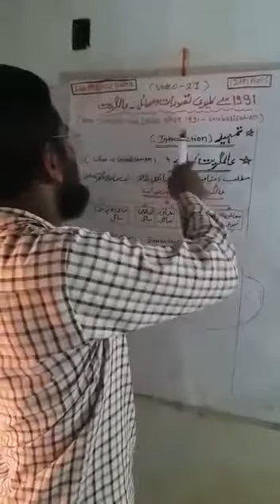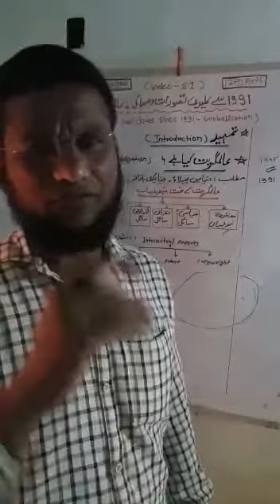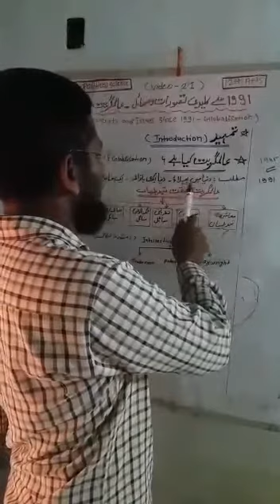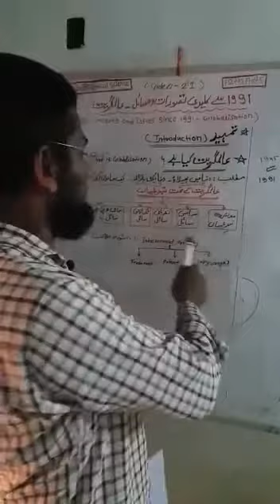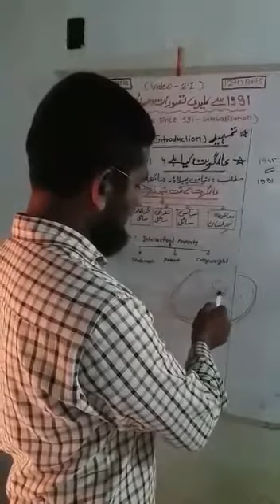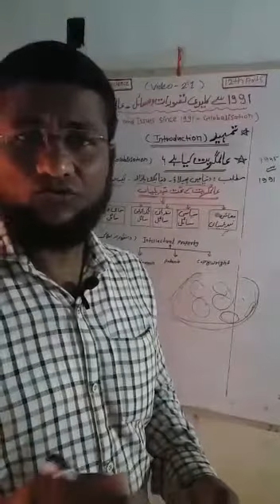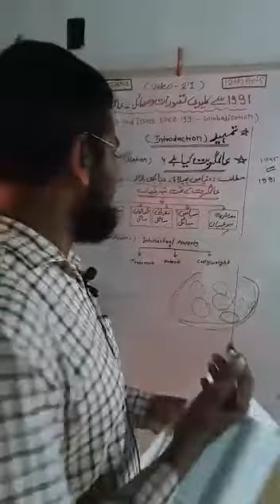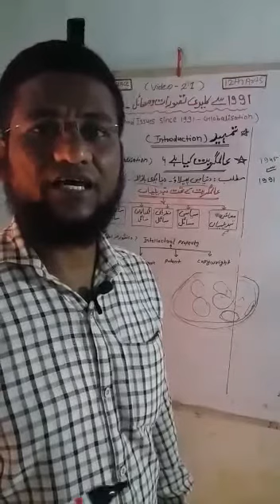XII Political Science | 2.1 - What is globalisation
CHAP-  1 - Key Concepts  & Issues Since 1991- globalisation | Sub: Political Science  | Class: XII | Board : Maharashtra  ( new Syllabus-2020  ) by Syed Aslam